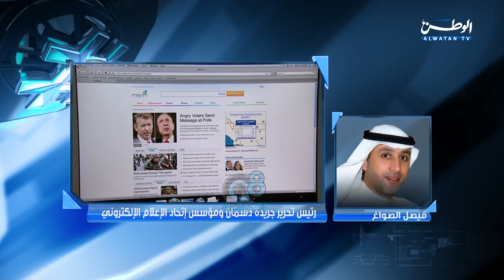برنامج (الشأن الهام) يستضيف "محمد العراده" و المحامي"عبدالرحمن الطاحوس" عبر تلفزيون الوطن